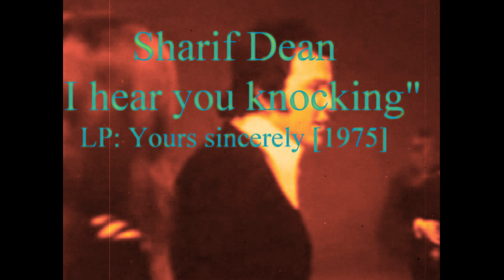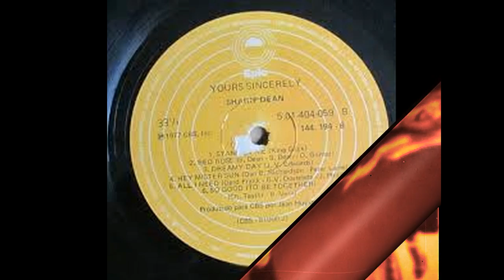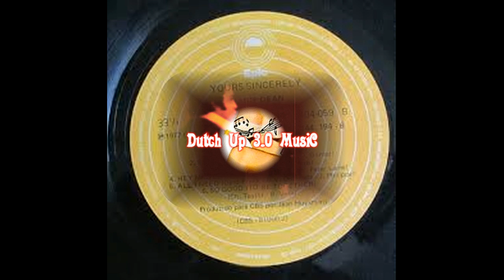Sharif Dean - I hear you knocking (LP Yours sincerely)[1975]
Sharafeddinne Kharroubi (Casablanca, August 14, 1947 – Oran, February 14, 2019) better known as Sharif Dean was an Algerian-French musician.
In 1972 he recorded his first single, "Mary-Ann", with Belgian producer Jean Huysmans, which did not become a hit. In 1973 it worked. Sharif wrote "Do You Love Me?". He received vocal help from Evelyne D'Haese, a Belgian singer who often did studio work, including for Luc Hensill. This was followed by "No more troubles", a much less great success and only in Belgium.
"Do You Love Me?" is the first Belgian record to reach the number 1 position in a Dutch annual overview.
He passed away on Valentine's Day 2019, after being plagued by diabetes for some time.